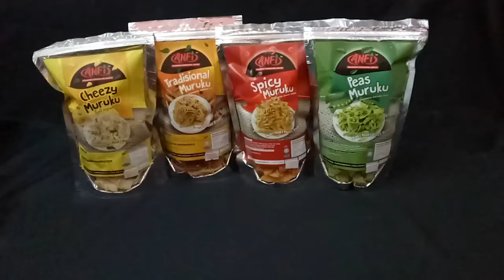snacks tradisional malaysian taste